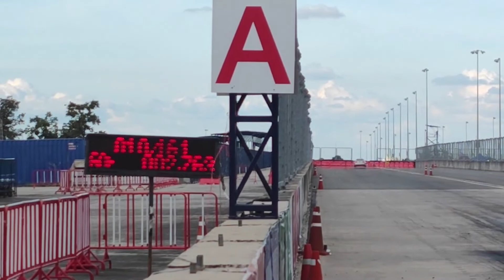Tom's Celica SS-III Drag at Chang Drag Strip Buriram International Circuit.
My first time to take the Celica to the drag strip. Dropped the clutch at 6000rpm it took off very nicely!   Engine is 3SGE BEAMS (Red Top), tuned for E85.  Tires Toyo R1R.